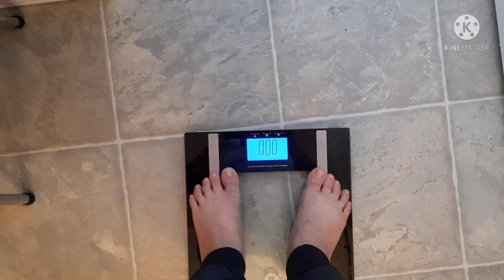Losing Weight Challenge! Kaya Ko Ba?